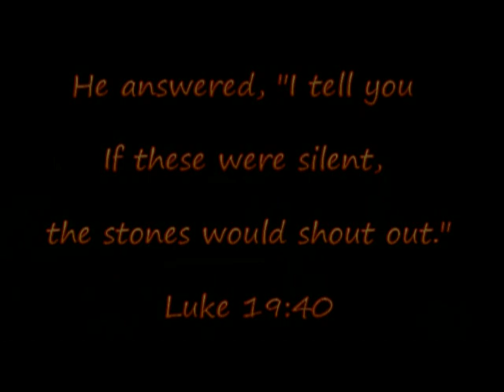Symphonies of Hope - Visits the Play and Sing His Praises Orchestra and Choir-Documentary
The Sing and Play His Praises Orchestra and Choir Documentary.
Symphonies of Hope visits the Sing and Play His Praises Orchestra Choir...  An Inside look at how this home school youth orchestra and choir was created and how it functions today.  Encouraging words and inspiration for other young Christian musicians who would like to create music that is special.  Enjoy hearing of beginning challenges and seeing rehearsal excerpts.
For other inspiring short videos  visit symphoniesofhope.org.